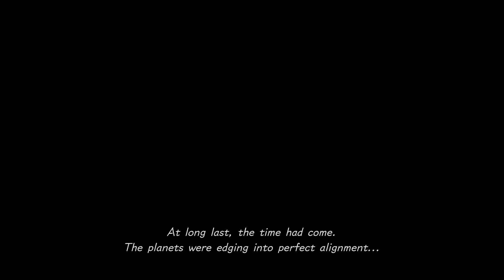SuperMega Plays KINGDOM HEARTS 3 - EP 2: Donald Goose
Ryan won't stop skipping cutscenes and Matt won't stop talking.

SuperMega
USA